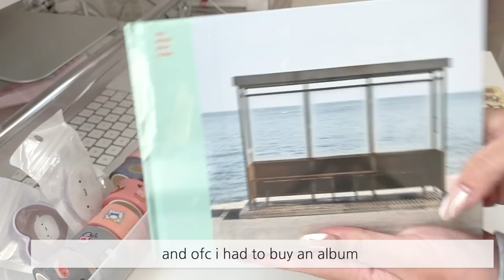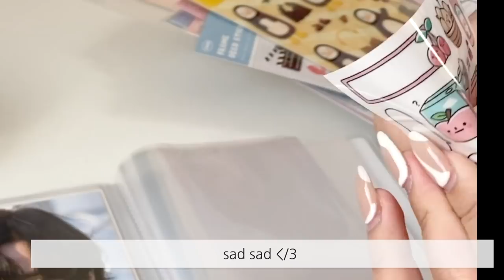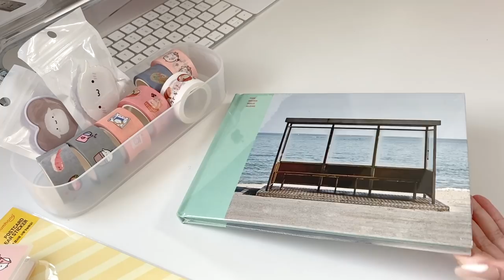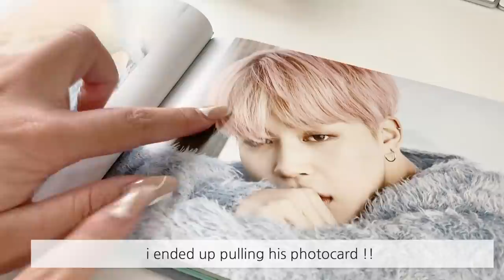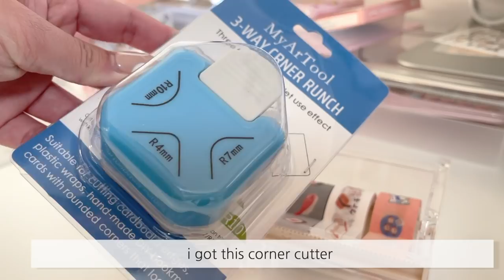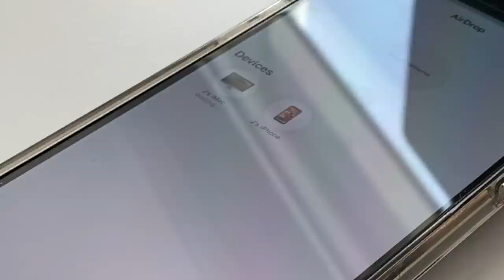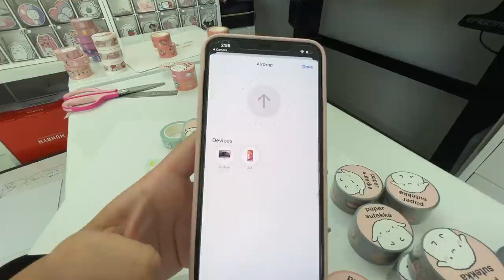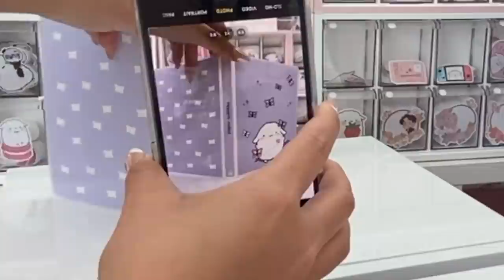🌷 studio vlog 🌷 shop update week: using my new sticker book, stationery items, taking pictures *̣ ☽⋆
Happy Saturday!! Just a few things I did this week; I also wanted to show you guys how I'm using the new sticker albums in my shop!! I'm so happy with them :)) enjoy the vlog!!~~